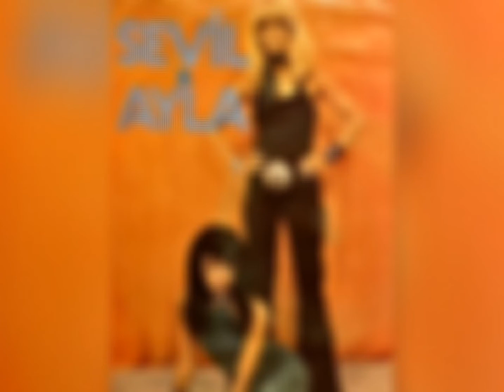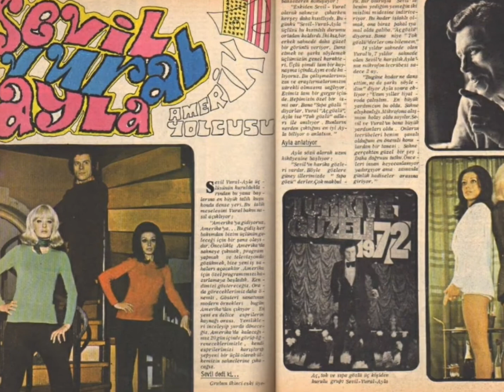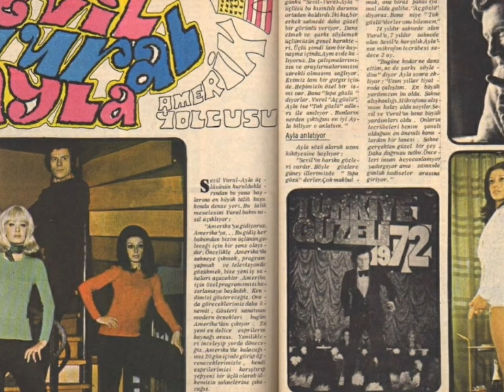Sevil & Ayla...Ali'yi Gördüm Ali'yi (45 lik Plak)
Albüm : Yiğitler / Ali'yi Gördüm Ali'yi
Orkestra ve Düzenleme : Esin Engin
Produktör : Ali Eraslan
Yapım Yılı : 1974
Firma : Coşkun Plak - 1351 (45 lik)